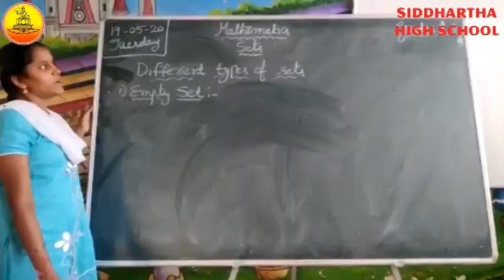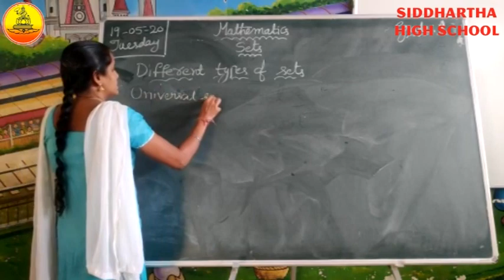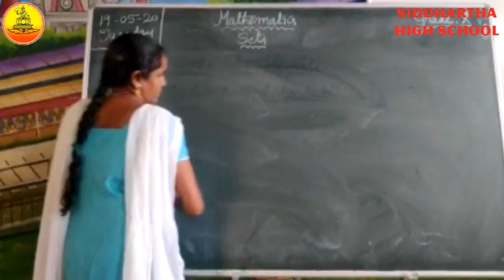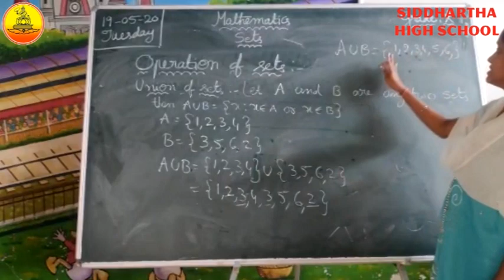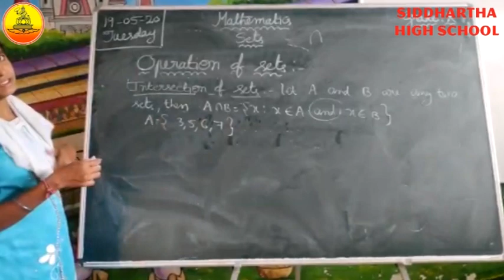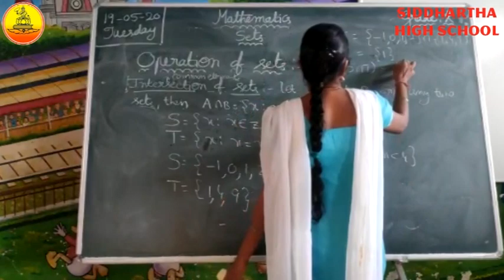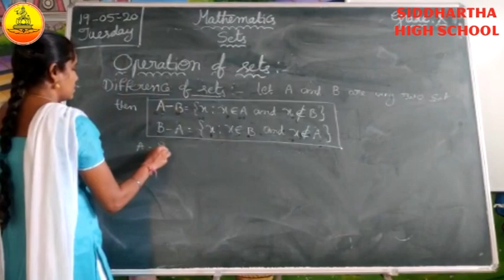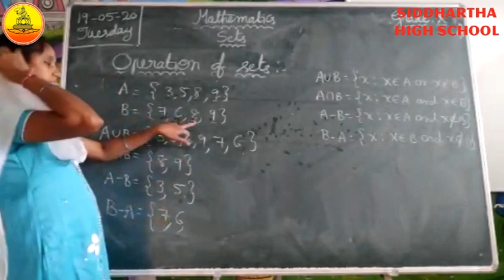GRADE X MATHS Operation of sets